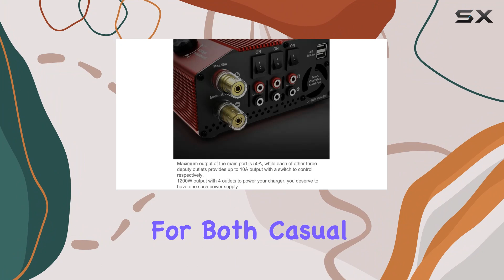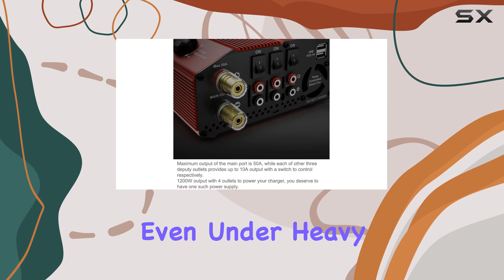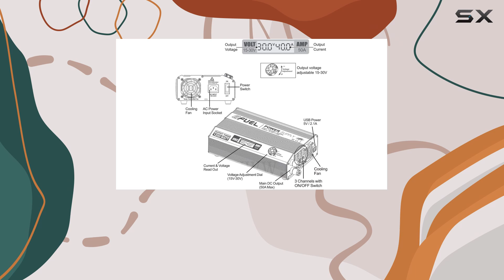SKYRC eFUEL 1200W/50A Regulated Power Supply - Ultimate High Power Output for PCs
0:00 Intro
0:06 Review

Things that we mentioned in this video:
eFUEL 1200W/50A Regulated Power : B07QWYML2Y